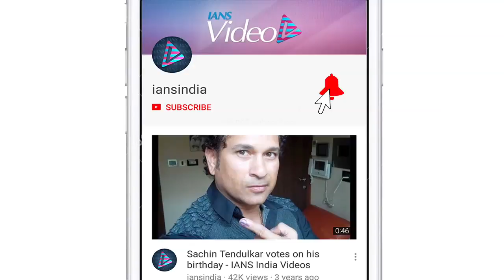Public Review| Saif Ali Khan, Alaya F starrer 'Jawaani Jaaneman'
Saif Ali Khan, Tabu and Alaya F starrer "Jawaani Jaaneman" finally hit the silver screens on Friday.
JawaaniJaaneman # AlayaF